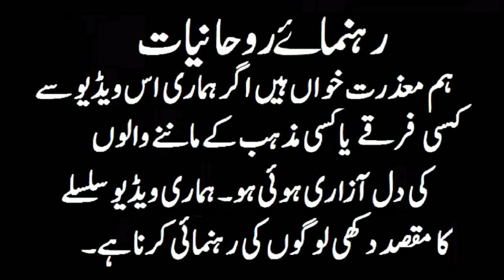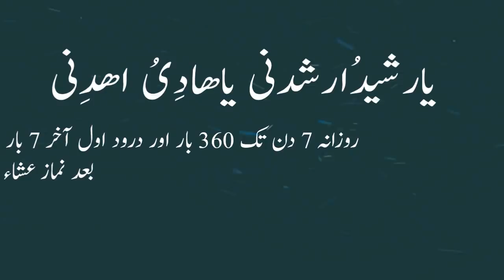Lucky Number By Name | Astrology